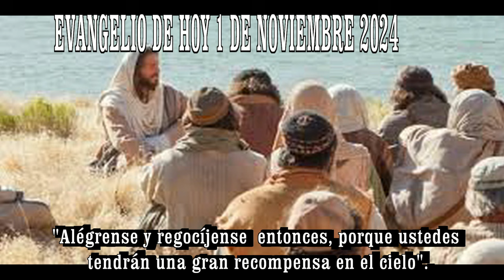EVANGELIO DE HOY 1 de NOVIEMBRE 20 24 HD